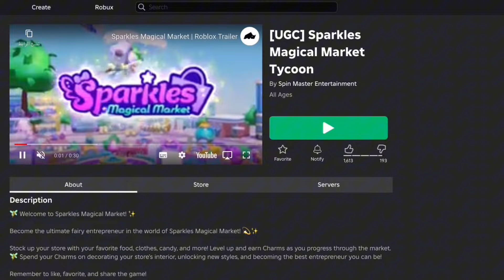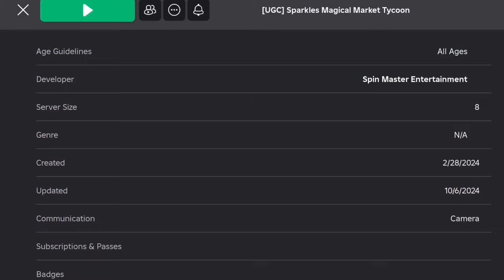أخذوا مجاناً في روبلوكس بحيلة اسطورية😎 بسرعة والله كيوت 😍روبلوكس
Get free hair#roblox
كيف اجيب شعر روبلوكس مجانا
كيف اخذ ملابس روبلوكس مجانا
كيف احصل على شعر روبلوكس ببلاش
ملابس روبلوكس ببلاش مابات تعطي ملابس مجانا
مابات روبلوكس تعطي اشياء مجانيه
نوبه كيمنك شعر روبلوكس مجانا